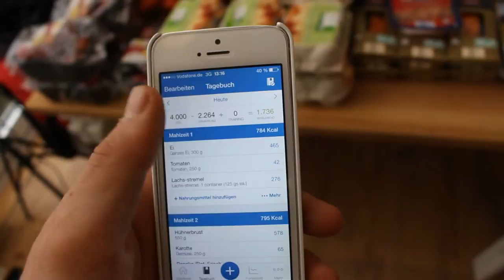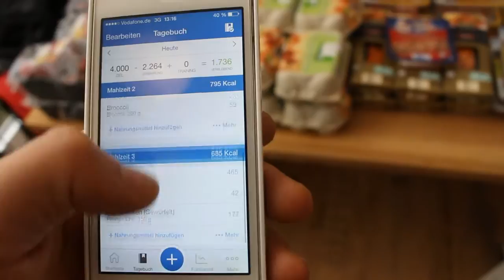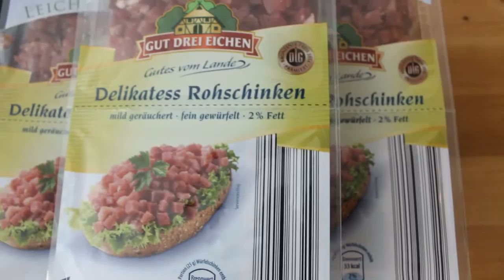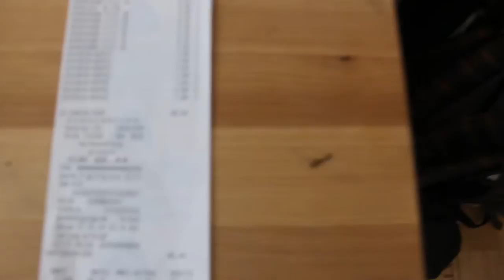Wocheneinkauf und Ernährungsplan